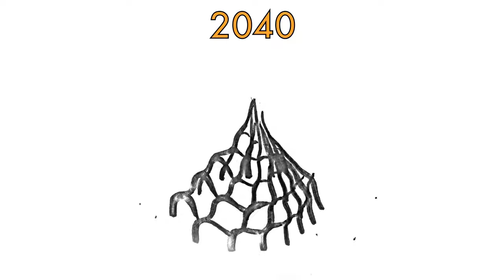Lifetime Project David Nash: Ash Dome - scenario 2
The second scenario shows unimpeded growth with regular pruning